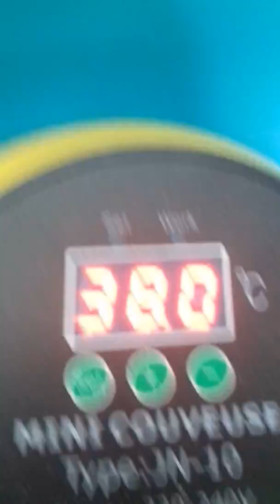Nouvelle de l'élevage